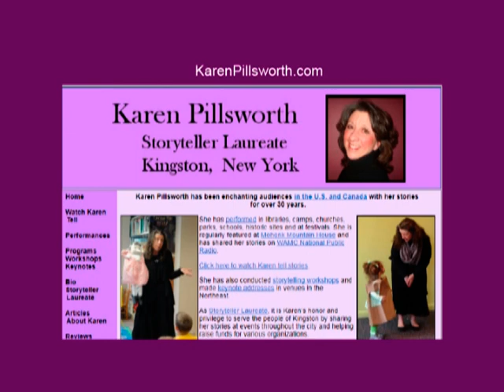Story by Story: September 2017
Kate Dudding and Joe Doolittle discuss September storytelling events and share stories with guest, Karen Pillsworth. (8-3-2017)